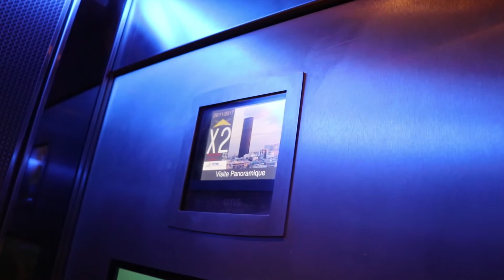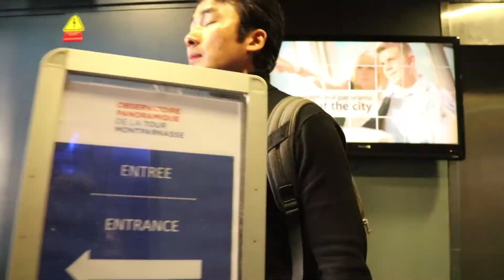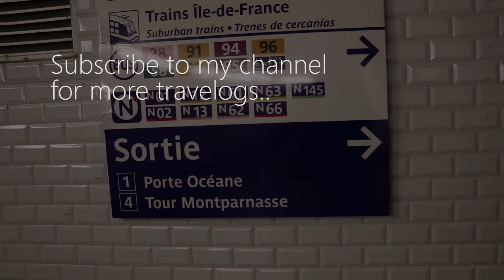Paris is awesome!!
A weekend spent in Paris, how amazing is that. I visited some of the famous monuments in Paris.